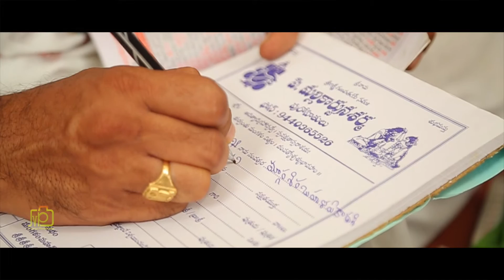Engagement Highlights of Pavan + Suchitra